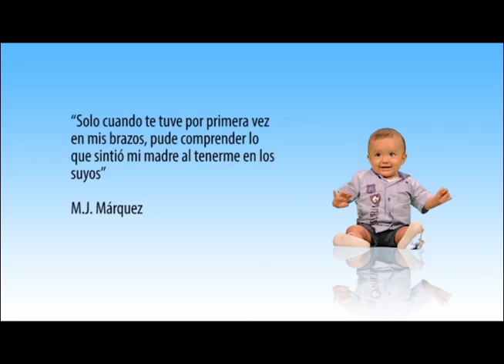MI DEBUT EN LA TELE :) Mamaybebes en "Que Hace Tu Bebe" Telepacifico - Canal del Sol - Colombia